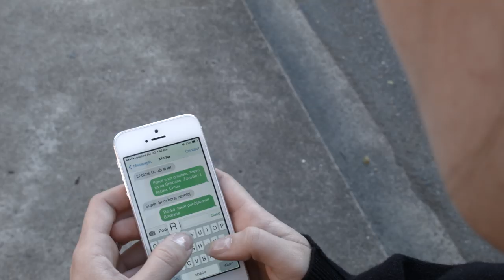St. Andrew's church - Veronika's trip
Short film for State Library of Queensland competition submission.

Film is about Veronika, a young architecture student from Slovakia that travels to Brisbane to also explore local architecture and design. While she gets lost, she discovers St. Andrew's church that she really loves...